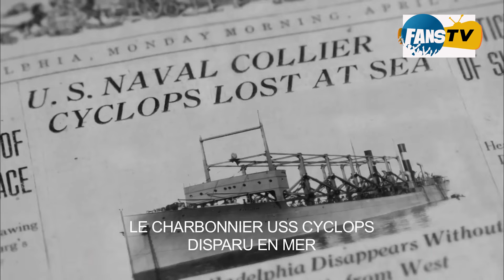Le triangle des Bermudes : un fait parmi tant de Mystères | Faits insolites (Fanstv)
Epi sonje rete KONEKTE ak nou sou platfò nou yo pou plis videyo 🔥🔥